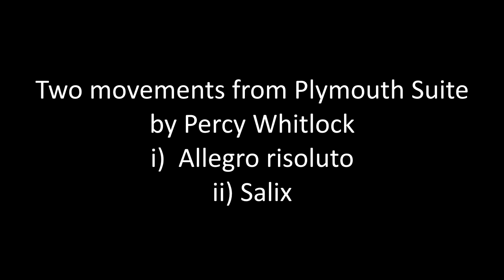Miles Quick Organ Recital March 2021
Miles Quick gives an Organ Recital on the Father Willis Organ at St Mary Magdalene Church, Taunton, Somerset UK